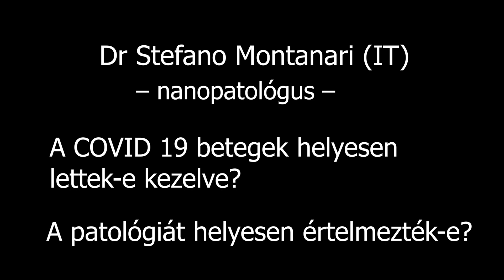Prof. Dr. STEFANO MONTANARI előadása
Prof. Dr. Stefano Montanari előadása a Konferencián
Beszámoló arról, hogy nem csak a boncolásokat tiltják, hanem a mérvadó tudományos kutatásokat is, akkor is, ha pénz, szándék, vizsgálható alany, felkészültség is rendelkezésre áll.
ORVOSOK A TISZTÁNLÁTÁSÉRT!
Tudományos konferencia
2020. augusztus 21.  Budapest